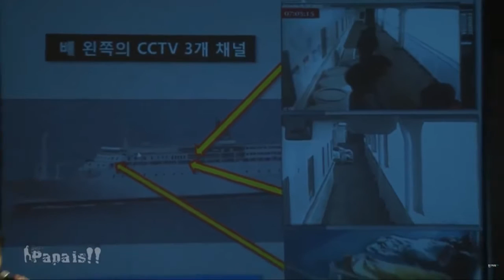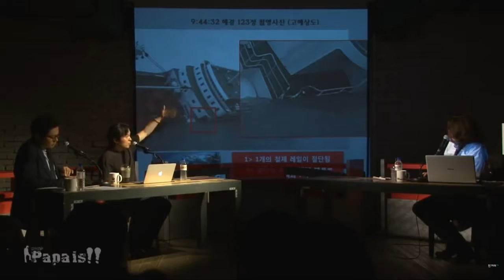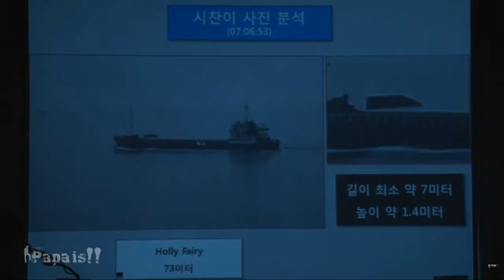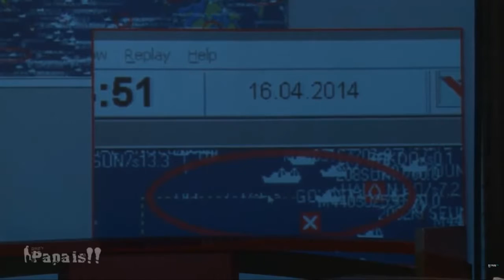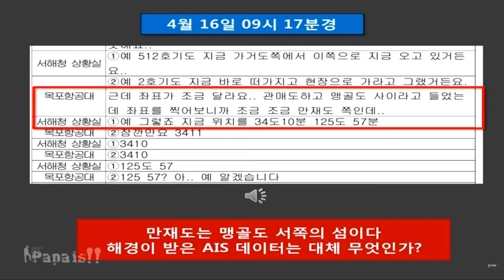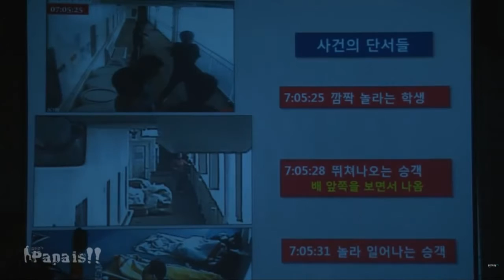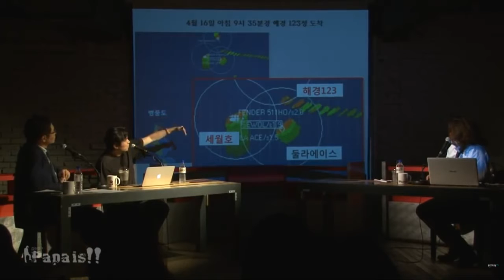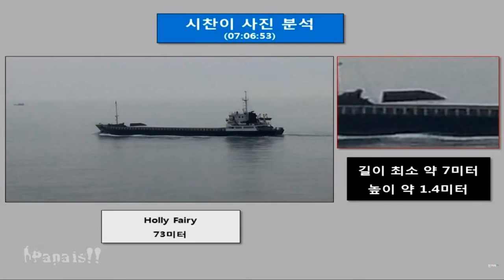파파이스#60 세월호를 공격한 의문의 물체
왜 이 정부는 세월호의 진실을 밝히겠다고 해놓고 은폐 왜곡 조작질을 밥먹듯이 해대는가? 그렇게 조작질을 해대면서 의심하면 또다른 의심을.

도르래가 깨질 정도면 엄청나게 빠른 속도로 세월호를 가격했어야 한다.